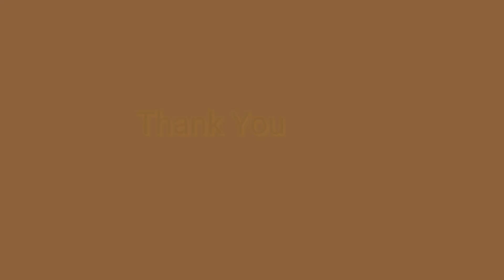Taal Se Taal | Remix Cover Dance Video | Freestyle choreography | Remo & Manisha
Hello dosto
Remo Pradhan

Dance Performed By Remo Pradhan
                                      Manisha Pradhan

If you want us to conduct workshop at your place or  any event performance and showcase than do let us know

and if you want us to feature your product

Comments !!
Thankyou Take Care !!

It is only a fan-made creation. re,0